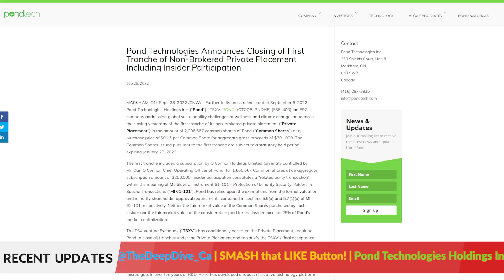A Profitable Solution To The Emissions Problem? — The Daily Dive w/ Grant Smith of Pond Tech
Returning to The Daily Dive today is Grant Smith, CEO of Pond Technologies (TSXV: POND). Grant joins us to provide his outlook on the carbon trading market scheme presented by John Kerry at the COP27, and his read on the global algae protein market which is estimated to reach $1.2 billion by 2027. He also shares with us the latest on Pond Naturals, the retail product Regenurex, and the proceeds of the recent non-brokered private placement.

00:00 Introduction
00:33 His read on carbon market initiatives, particularly Kerry’s carbon-trading scheme
02:34 Global algae proteins market growth drivers
04:28 Pond Naturals — Pond Tech’s sales arm for new algae products
05:42 Proceeds of non-brokered private placement with insider participation
07:35 Regenurex algae oil
08:44 Catalysts investors can look forward to

Pond Technologies is focused on commercializing its patent-protected algae-growing platform, which converts carbon dioxide into algal-based commercial products. Its algae-growing platform converts the CO2 found in the untreated stack gas of industrial emitters into animal and human feeds, nutraceuticals, and natural fertilizers.